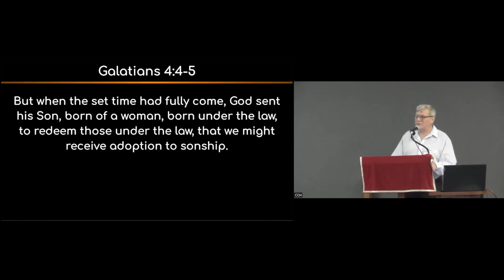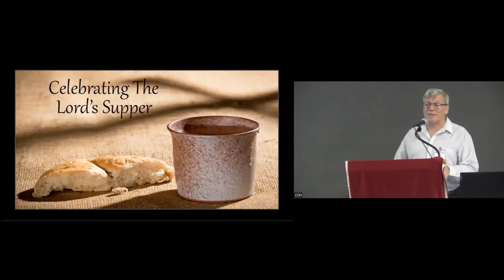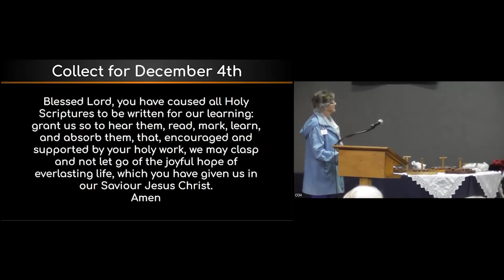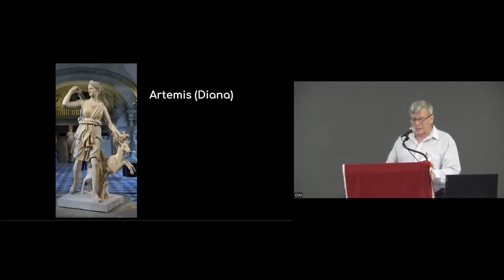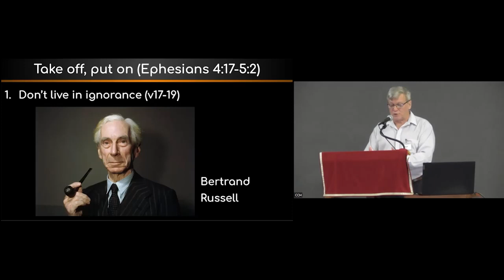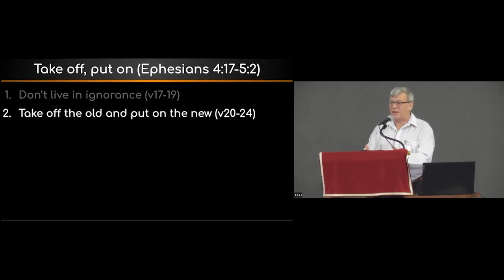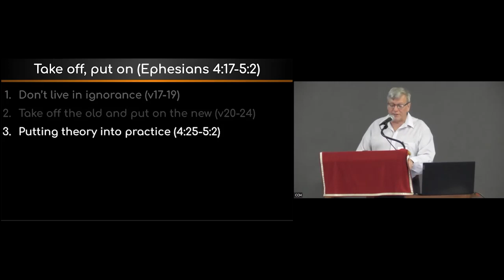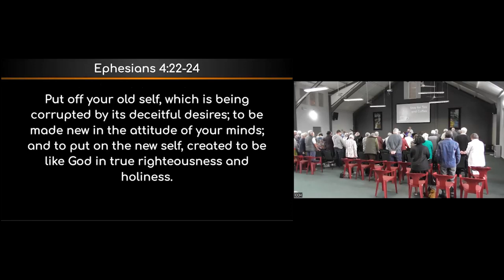CCH Service 2022-12-04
Ephesians 4v17-5v2 - Take off, put on - Andy Pike